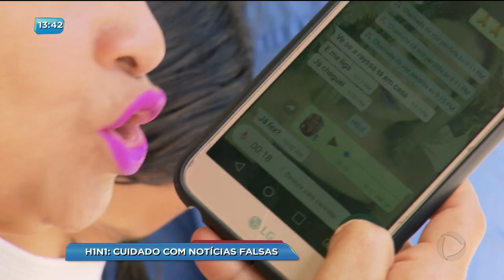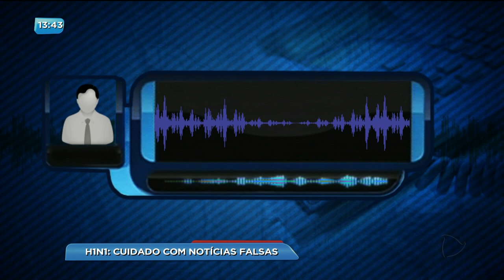BG - H1N1: Cuidado com notícias falsas - 05-04-2018